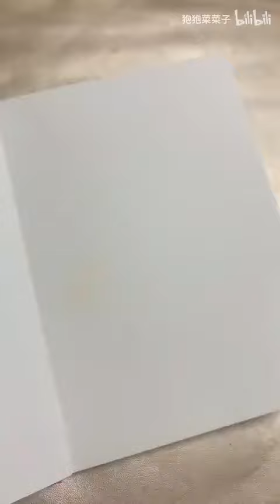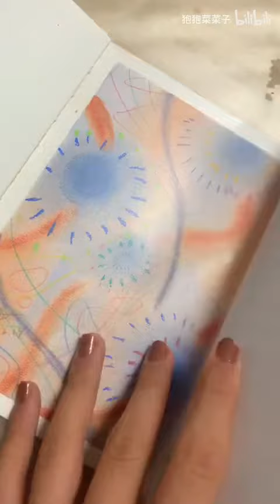睡前涂涂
色粉：申内利尔
彩铅：霹雳马油性
本：九口